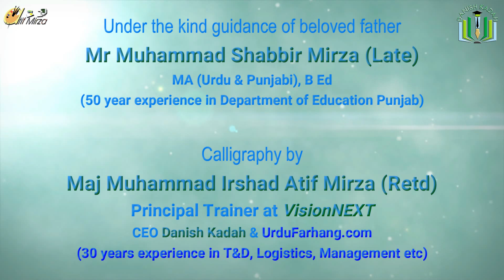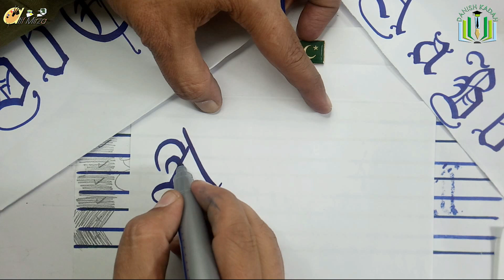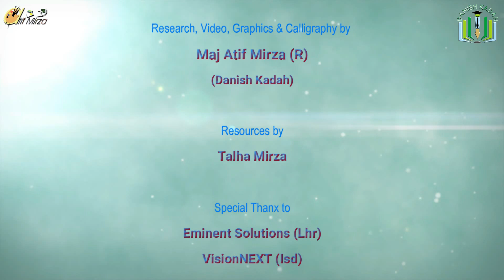How to Write | Letter A | English Calligraphy | Anglo Saxon | Oddly Satisfying Video | # 1 of 26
DANISH KADAH
(A Reliable Training & Development Institute)

File: English Calligraphy
Font: Anglo Saxon

ALPHABETS SERIES

Initial Video in which
Drawing Lines for writing this font:-

Research, Art, Grafix, Calligrafy & Video by:
Atif Mirza
DANISH KADAH

Art File
Bismillah 01
(Reverse Oil Painting on Glass - 6"x6")
(Recycled Material)